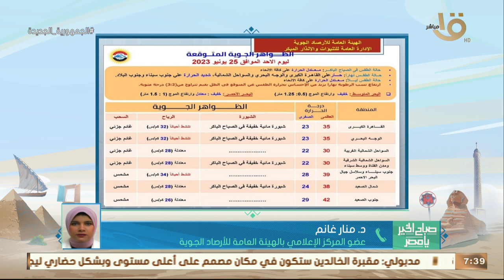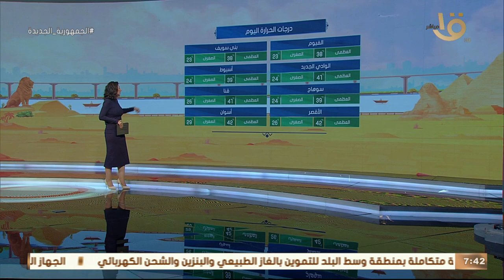صباح الخير يا مصر | الأرصاد: استقرار في الأحوال الجوية.. وبيان بدرجات الحرارة المتوقعة اليوم